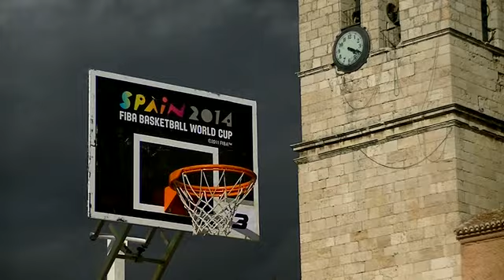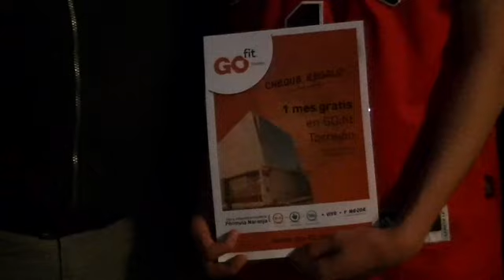UniversoMujer2018: Baloncesto 3x3 como antesala a la Copa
La Federación Española de Baloncesto junto a GO Fit llevan a cabo un tres contra tres en la Plaza Mayor de Torrejón de Ardoz
Con esta competición se ha puesto punto y final a las numerosas actividades previas que se han desarrollado durante toda la semana en Torrejón de Ardoz. La Federación Española de Baloncesto con esta actividad demuestra su apuesta y visión de futuro por esta nueva competición de baloncesto.